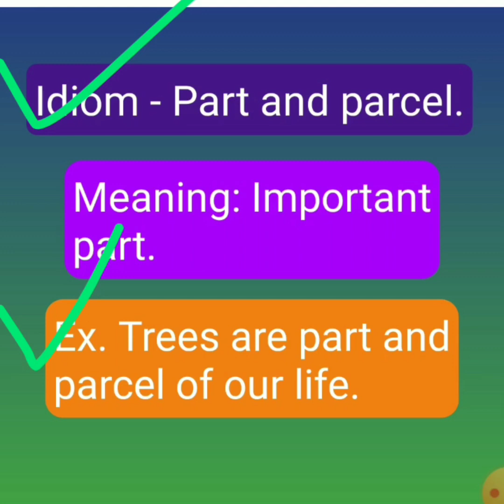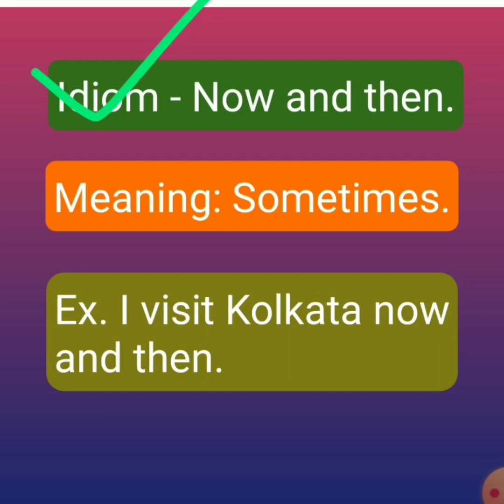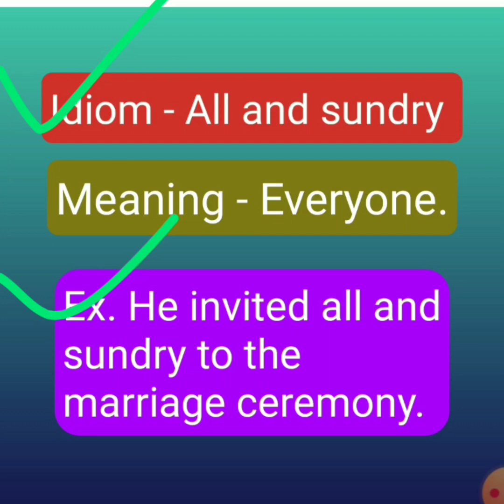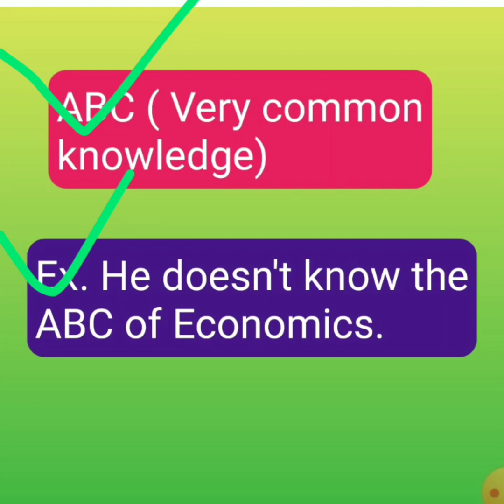Idioms in English Grammar